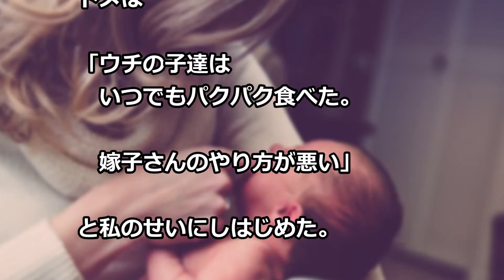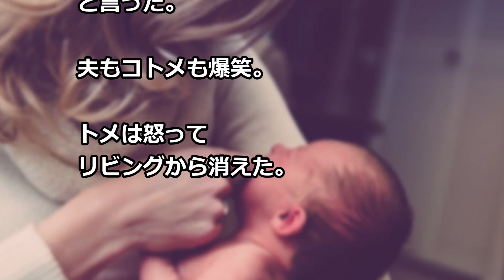義実家で子供が 離乳食をあまり食べない トメ「嫁が悪い」